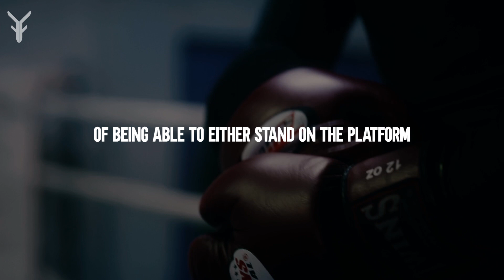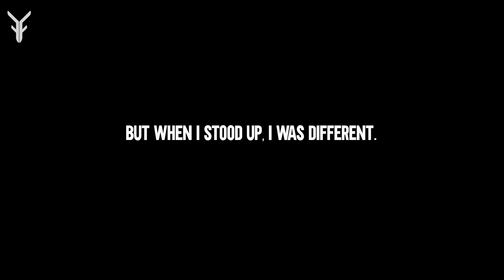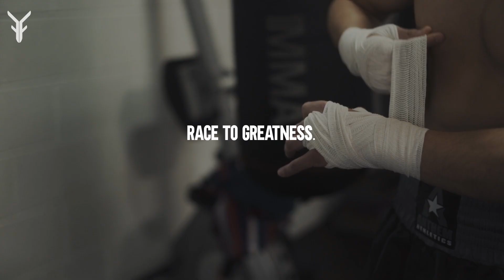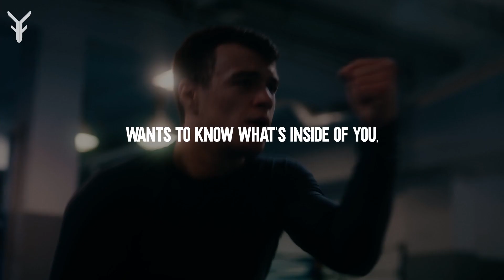WINNING IS ABOUT CHALLENGES - Best Motivational Speech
▶ SPEAKER:
Tim Grover

▶ FOOTAGE:
All Video Footage licensed through Pexels.